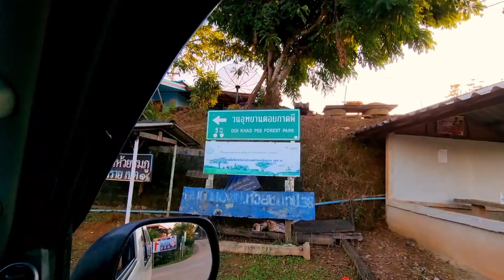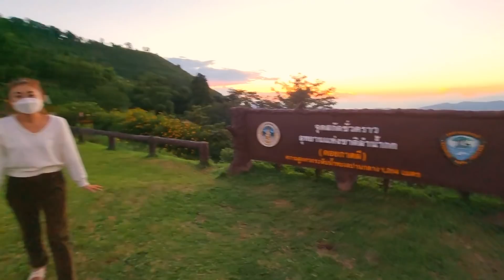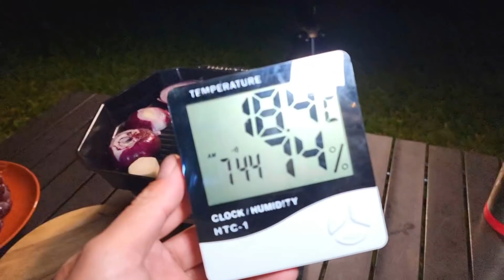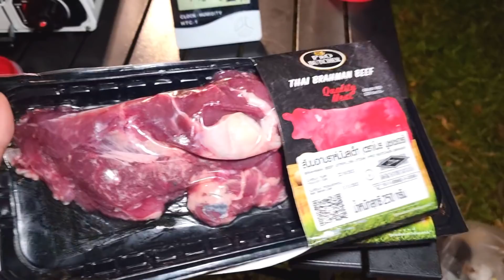Camper Van ออนทัวร์ EP#1 ดอยกาดผี ขึ้นได้ก็พังสิ ใครเขาเอารถตู้ขึ้นไปหัน